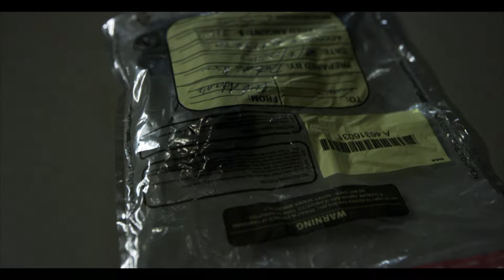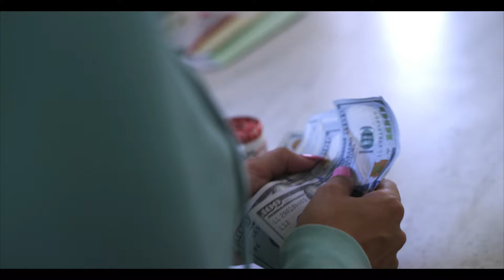"When Day Gets Dark" Hip Hop Film Series by Law X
Watch on my channel When Day Gets Dark a hip hop crime drama series based on true events by hip hop artist and urban films director, Law X.
Shootouts, police informants, 2 eleven and homicides in a city of war like kodak blacks new web series The  Longest Day. An inner city dealer has become an advocate of it all. He attempts to overcome insurmountable obstacles, including death. Only to find himself digging a deeper hole. Based on true events. (Hood Film. New Hip Hop Series)
Share this hip hop movies trailer. Hood movies series by law x to make this a top hood movies series on youtube. Get hood movie clips,
better than pocket watching movie and Da Trap. Vote this as the best urban movies 2019 and best hood movies 2018 and 2019.

Written by Law X
Directed by Law X & Damon Jamal
Shot by Damon Jamal

Starring: Law X, Aml Ameen (actor: yardie, Inside man 2, Ace B-47(, Al Casino, Himynamestee, Christian Lyon and more.